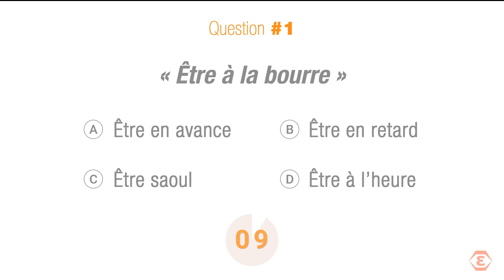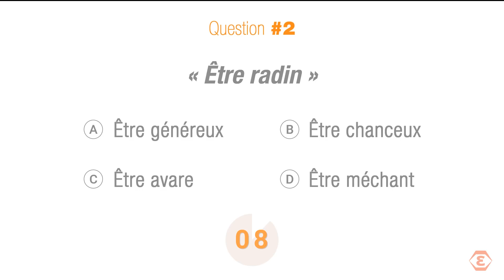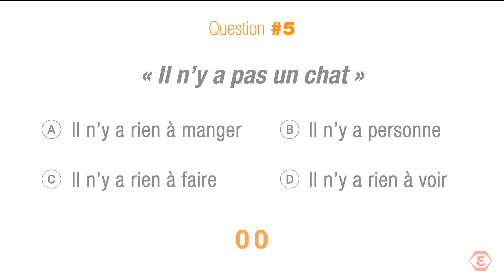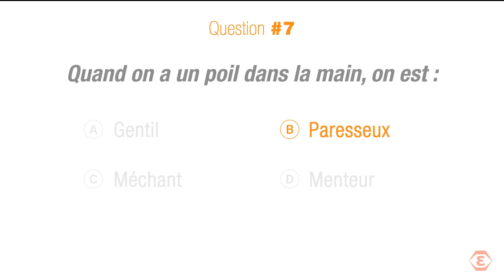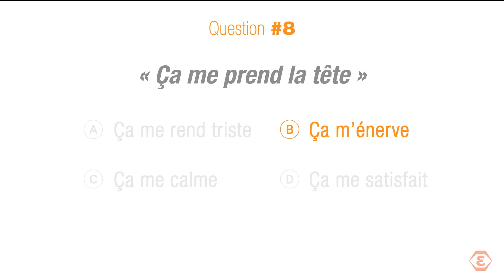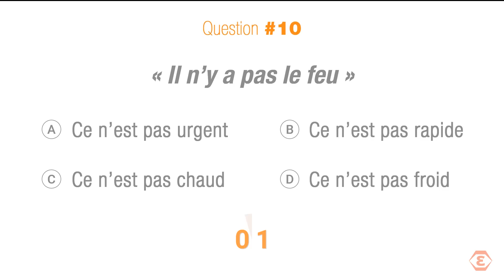Quiz #4 - Expressions Françaises (10 questions de français)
Dans cette nouvelle vidéo, je vous propose de pratiquer le français en 10 questions. Avec ce quiz, vous allez tester votre connaissance des expressions françaises.

👉 SUIVEZ MES COURS DE FRANÇAIS :
Réduction pour les abonnés de la chaîne YouTube, cliquez sur le lien.

Anne